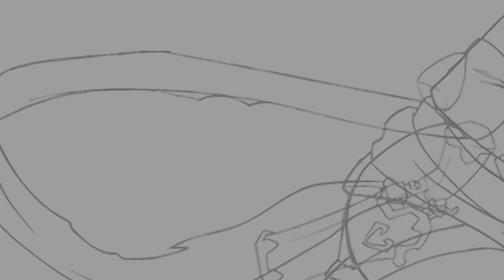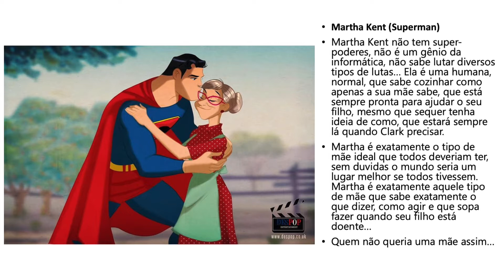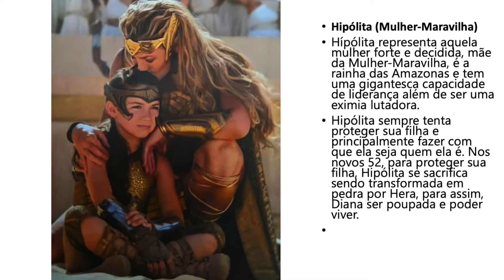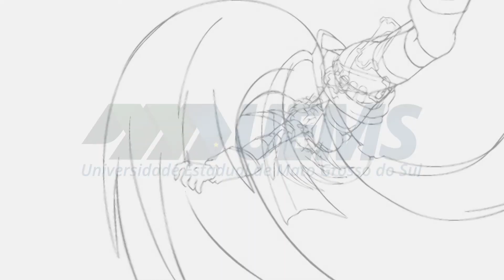Super-mães das HQs - NuPeQ Especial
Bruno Feitosa (NuPeQ-UEMS) e Washington Eloi (NuPeQ) fazem um vídeo especial para o Dia das Mães com essas personagens queridas dos quadrinhos.